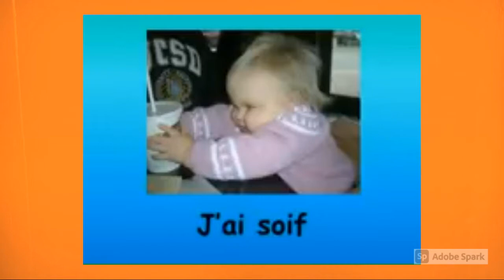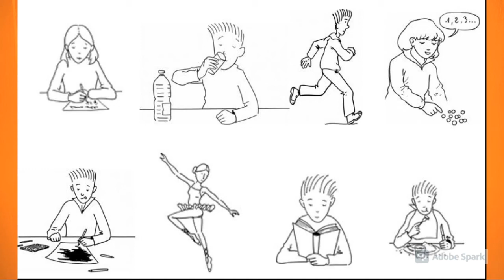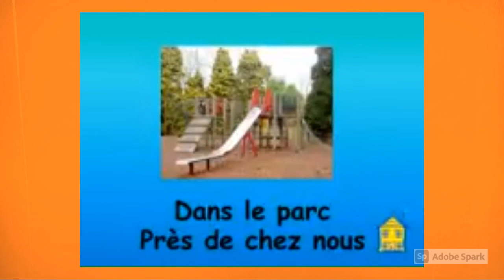FLE : ELLE ou IL + VERBE du quotidien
FLE aux enfants. Apprendre les verbes du quotidien en français avec il ou elle.